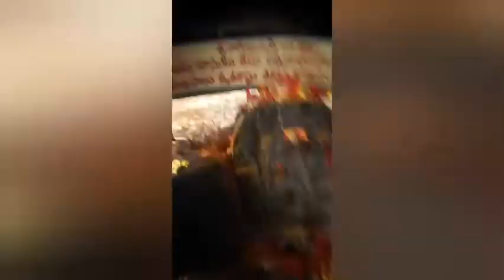nagapanchami chevi pogulu kuttinchamu pls subscribe my channel🌹🌹🌹